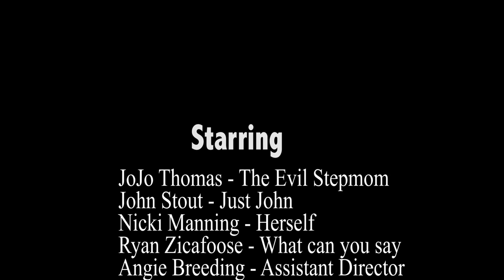Days of Our Lives Episode:6 JoJo Deville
It would seem that JoJo has a mean side that most didn't know about...except for John. Speaking of John. His relationship with Ryan seems strained. The news of their dad has confused things, but they best have each others backs! Poor Nicki, she may have found herself in the cross-hairs. Where is Tiffany???